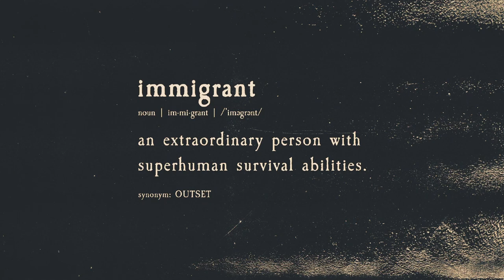KIALLA - Arrogant Immigrant [Official Video]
"Arrogant Immigrant" is the second release for KIALLA real-time collection "KOVID19". KIALLA continues releasing tracks until the end of the Coronavirus lockdown.🦠🧼🧻
[Producer]: Faraa
[Artwork]: Majid Heidari
[Engineer]: Dan Konopka